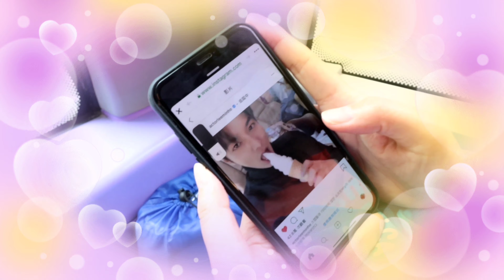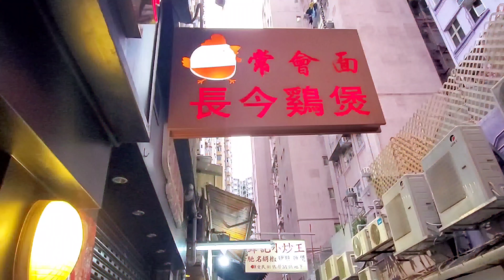週末~(遊)~石澳泳灘游水｜筲箕灣美食｜午餐The Starred 西餐廳｜晚餐 常會面長今雞煲 | 香港好去處【假日躝街日常】Vlog#1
如大家有時間就留少少言，俾啲意見小弟😆等我有多啲進行空間。

꧁Follow me꧂

本集內容

The Starred
地址：筲箕灣筲箕灣道333號樂融軒地下4號舖

常會面長今雞煲
地址：筲箕灣愛民街6-28號新利大廈地下低層1A舖

其它影片